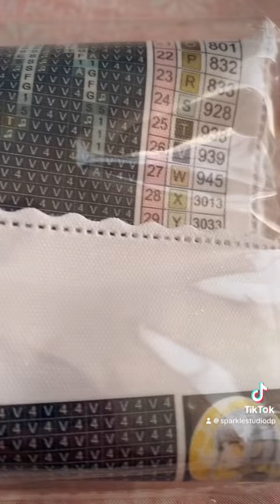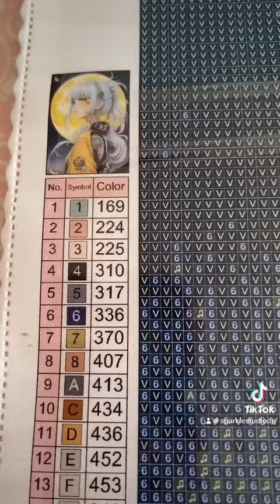Moonlight 1.10 unboxing